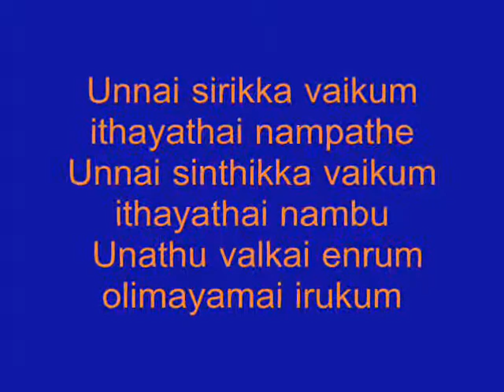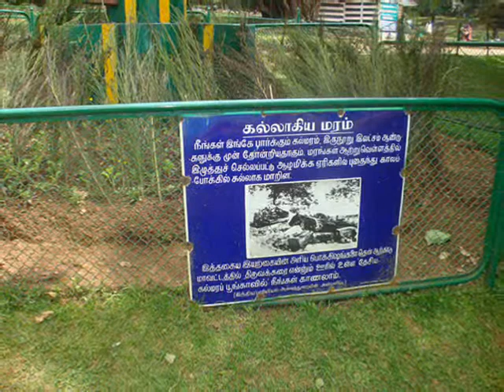anthiyur 123 sekar&gayathri